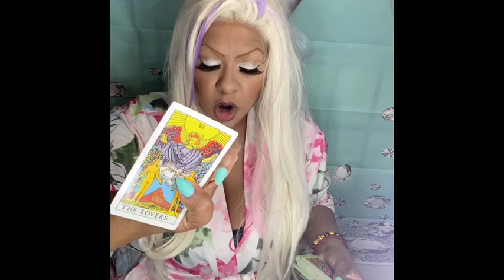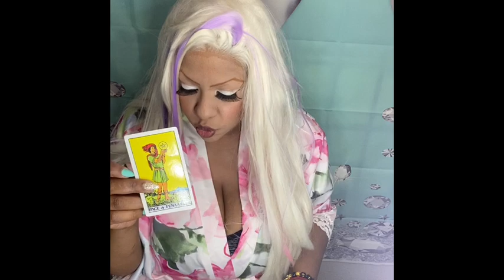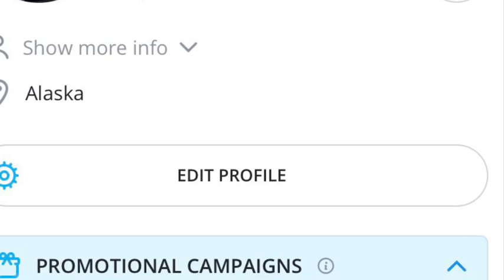TAROT AIR SIGNS INDIVIDUAL SIGNS LOVE READING TIMELESS JAMIEZEBRA23.COM